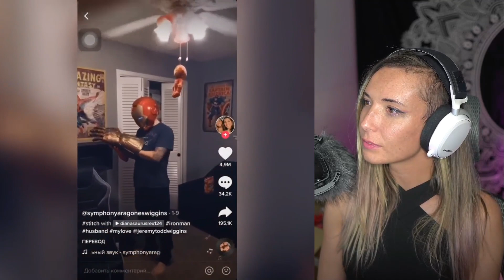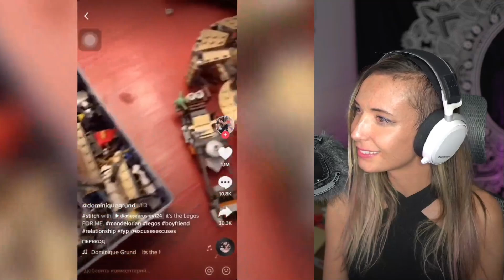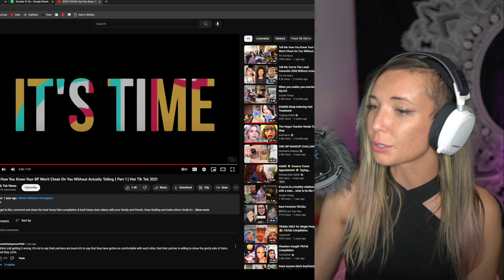Tell Me How You Know Your BF Won't Cheat On You Without Actually Telling | Part 1 | Reaction!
Im excited to be reacting to more in the future!
Original video and credit to:
Tell Me How You Know Your BF Won't Cheat On You Without Actually Telling  | Part 1 |

If you would like to support my goal of traveling to Europe, you can do so here:

Twitch ( Mon - Fri 1pm MT )